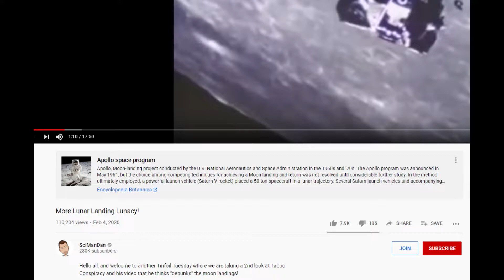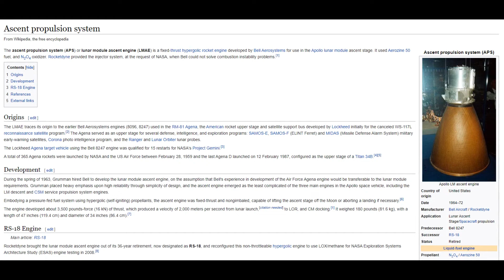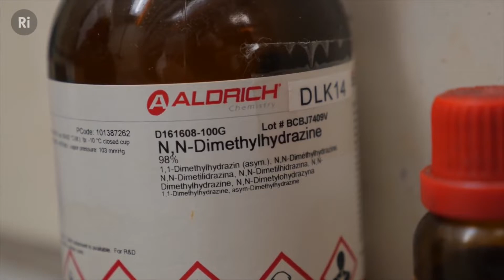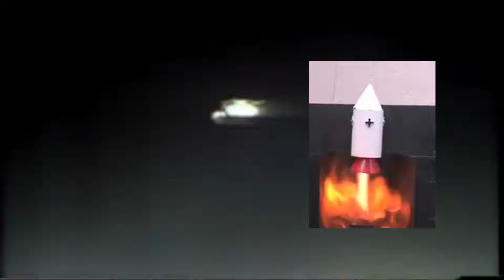20201206 Taboo Conspiracy Response to a Propagandist Re uploaded